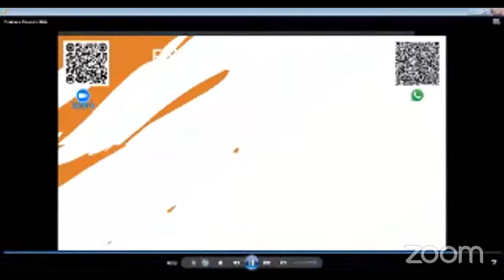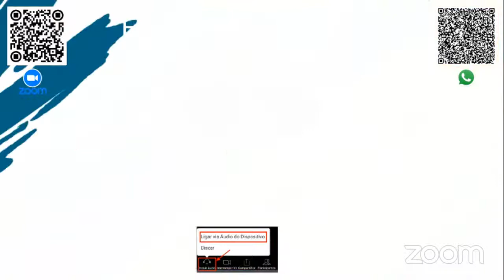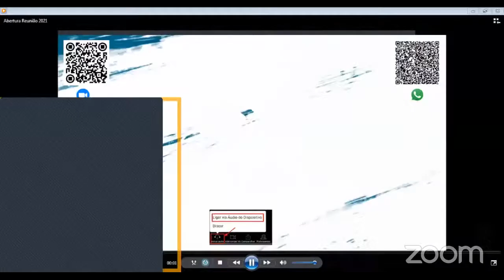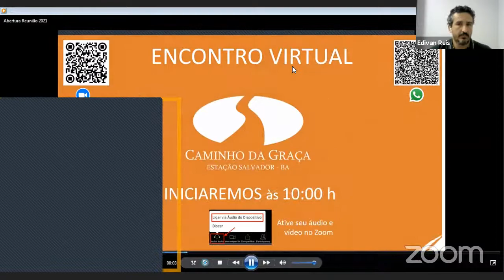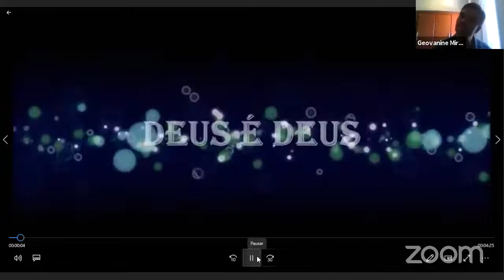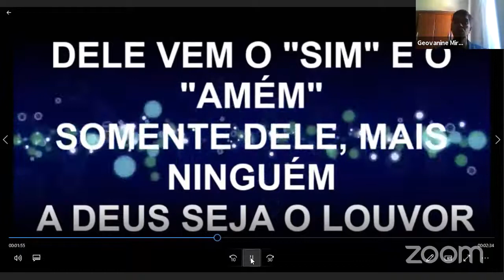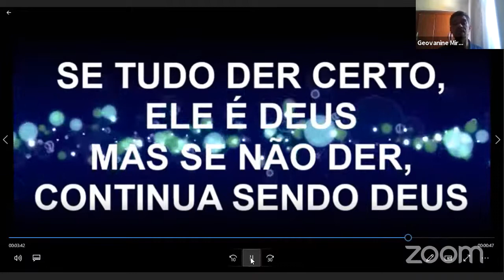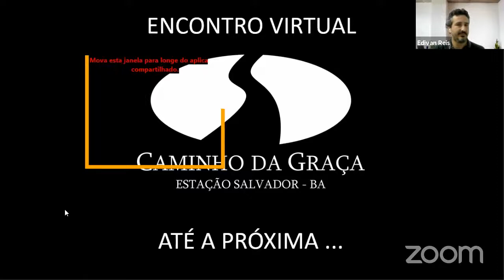Aprenda a lidar com o impossível - 25/07/2021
Culto on line - Caminho da Graça